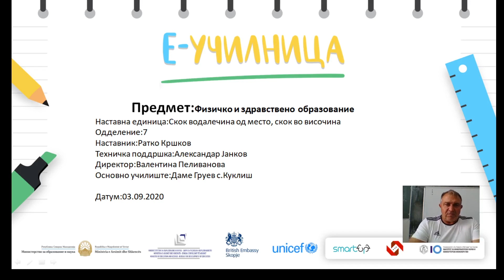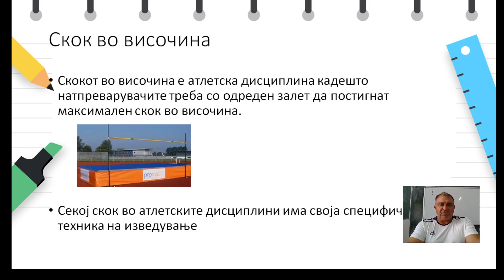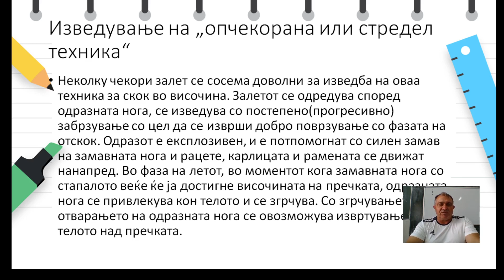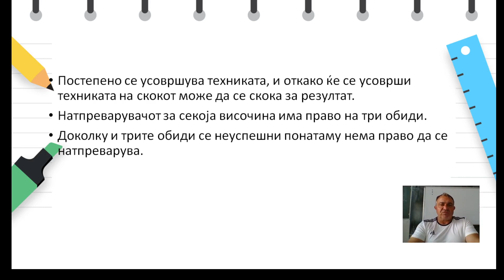VII одделение - Физичко и здравствено образование - Скок во далечина од место,скок во височина